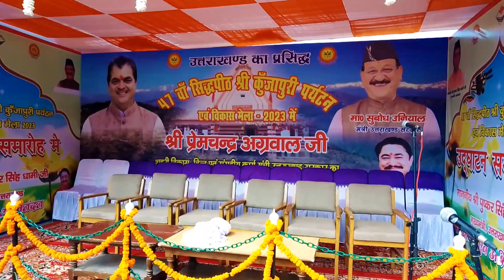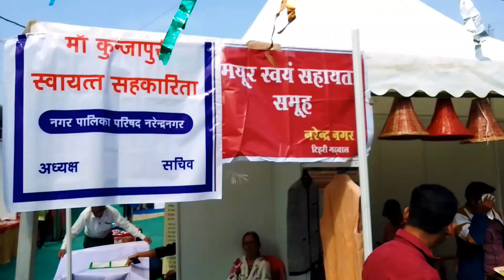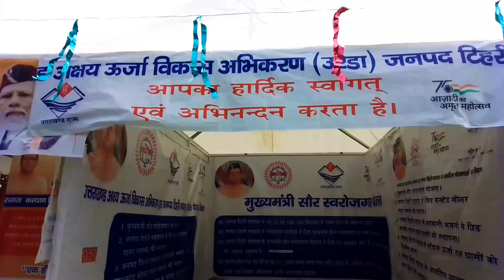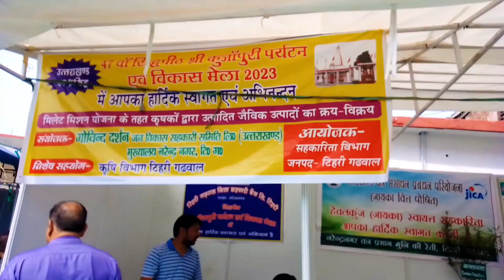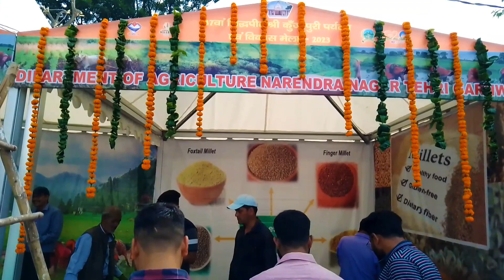कुंजापुरी पर्यटन विकास मेला 2023|devi Kunjapuri